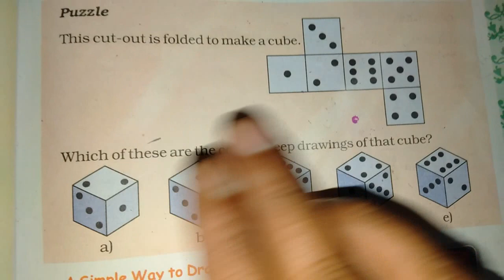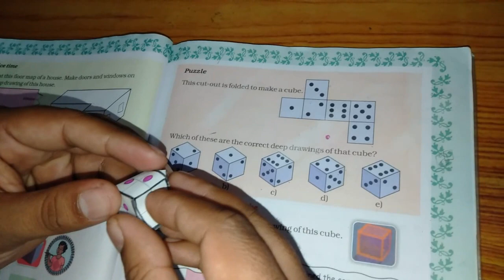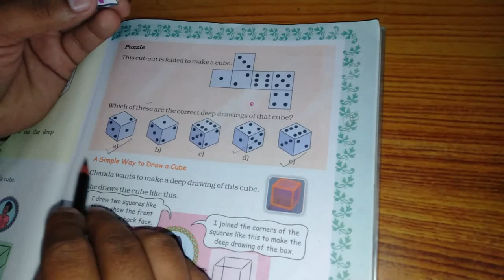Chapter 9 Boxes and Sketches (Cube Puzzle) | Grade 5 Mathematics | NCERT | CBSE